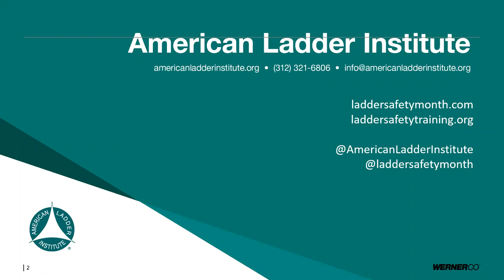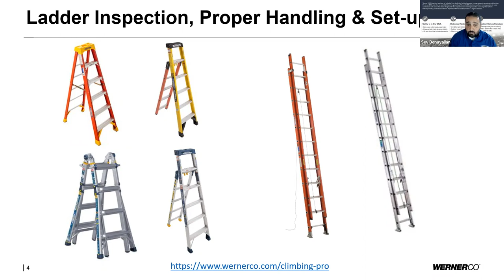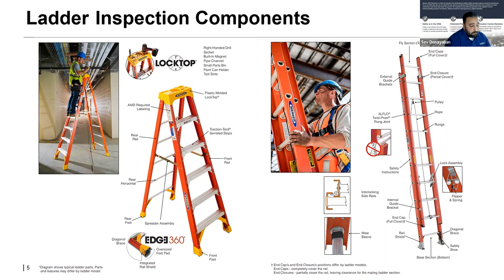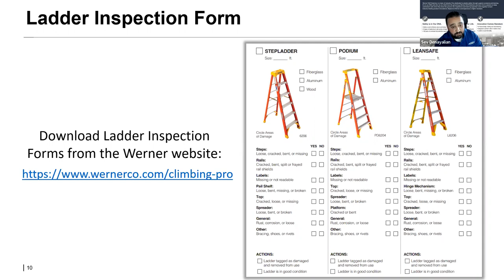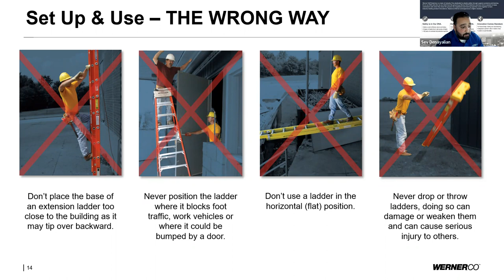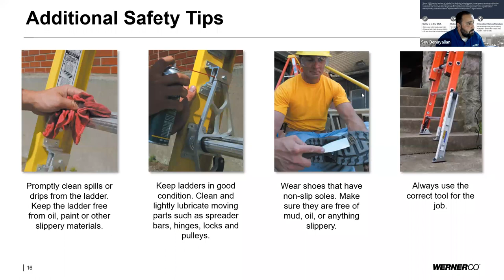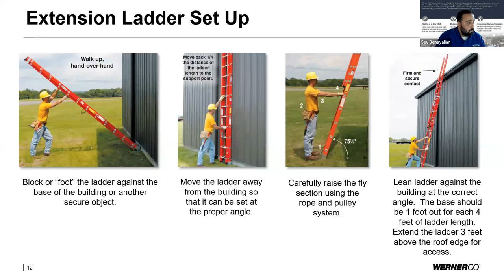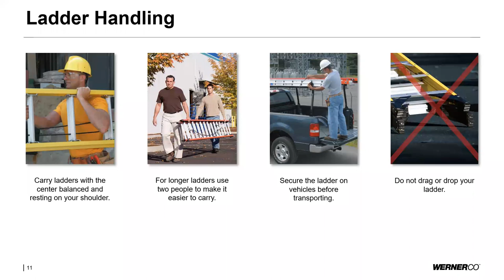2022 National Ladder Safety Webinar Series: Safety Before the First Step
Are you taking the time to properly inspect your ladders before starting to work? Join American Ladder Institute (ALI) and Werner as we discuss the important steps to take before actually stepping on a ladder. This webinar will cover how to read important ladder labels and markings, the importance of and proper way to inspect your ladder before use, and how to set up your ladder.